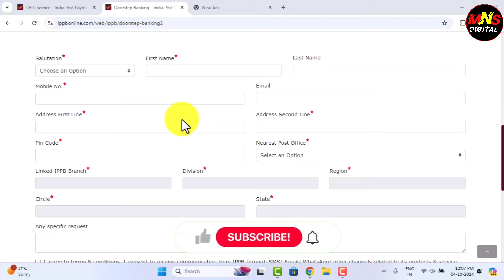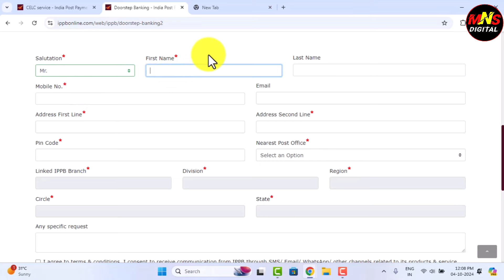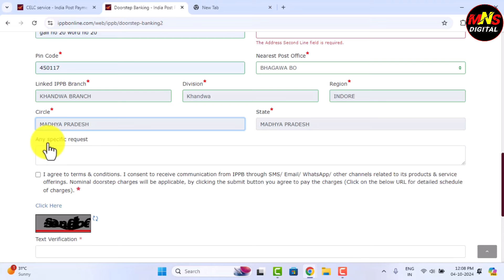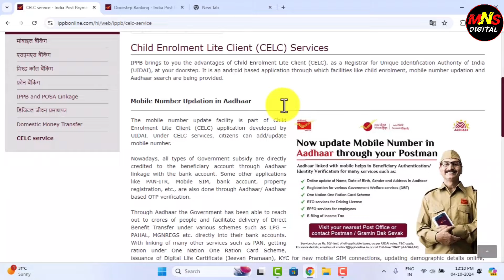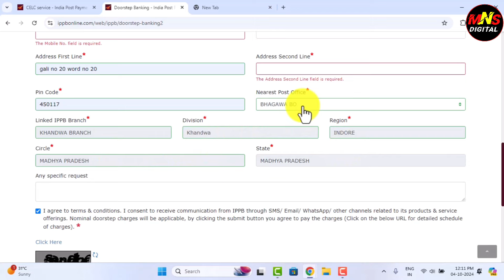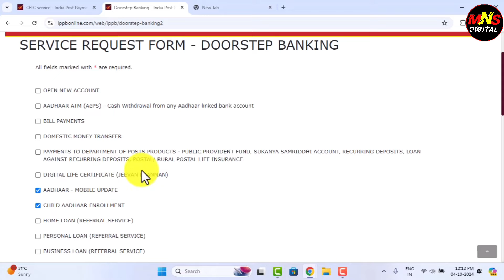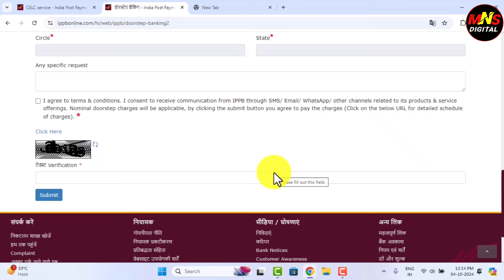aadhaar card me mobile number kaise jode | aadhar card me mobile number link online